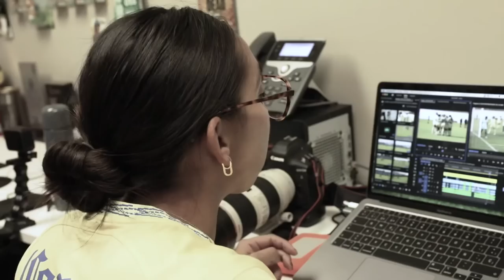Como si llevara toda la vida con nosotros | Refuerzo Águila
Karina Rodriguez llega al equipo del América como refuerzo de cara al Clausura 2023